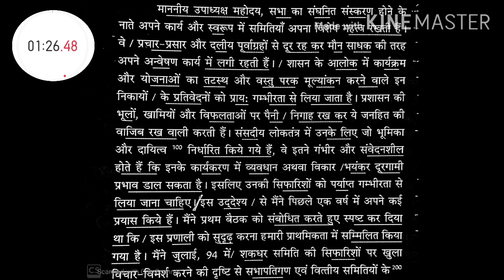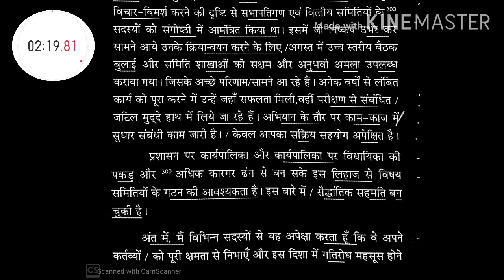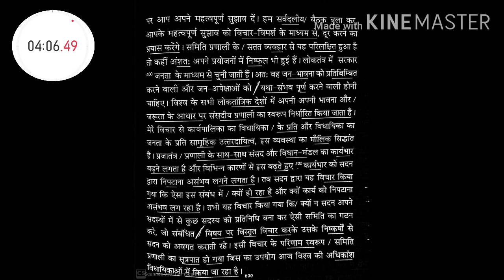140 wpm Hindi Dictation-#53 Shorthand(steno) for Parliamentary Reporter